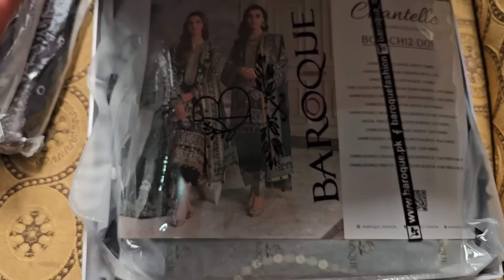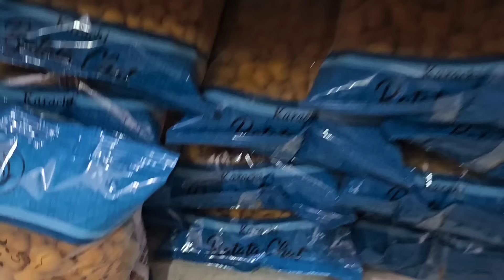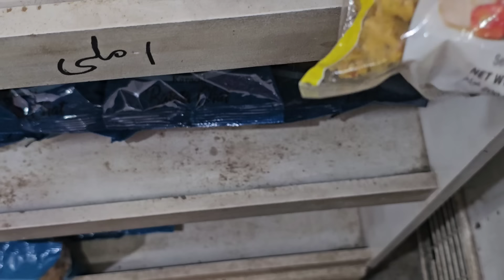Anum Ne Diya Nana Abu KO Gift | Hamri Maa Jisa Koi Nahi | Chirya Ka Gher Toot Gaya